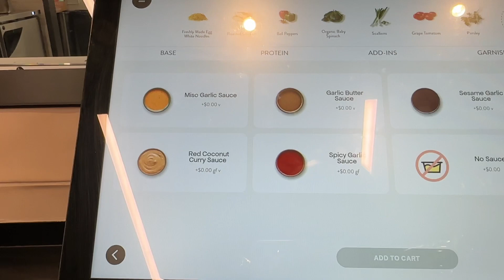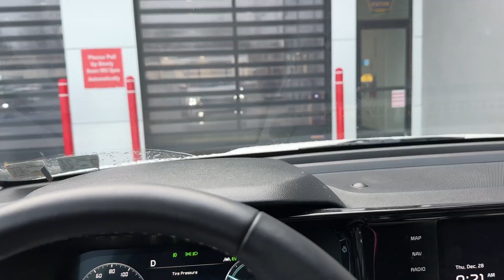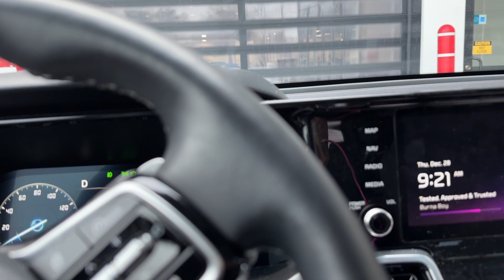Days in the life of a mom | Disney on ice, nail date, Brandon Blackwood bag & more